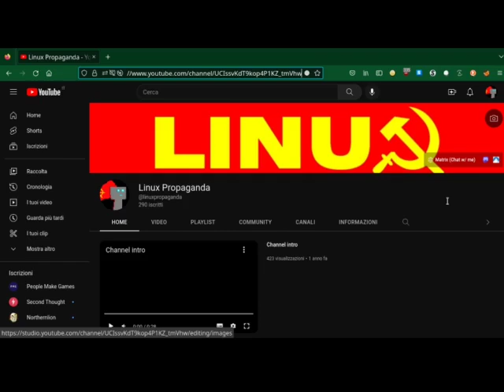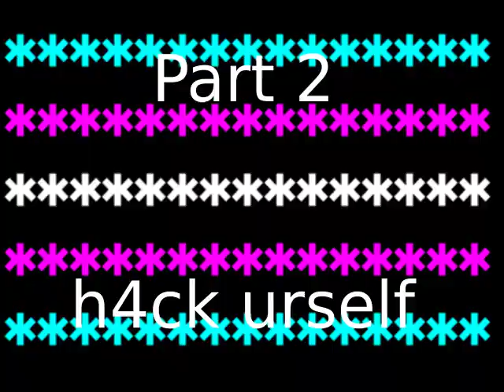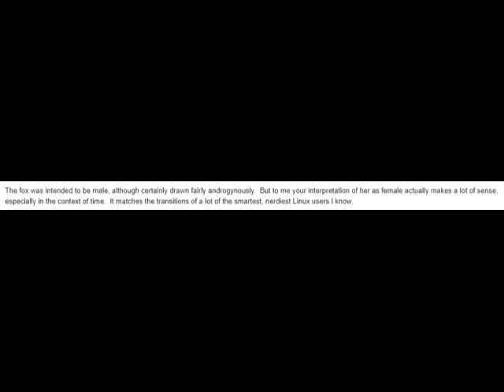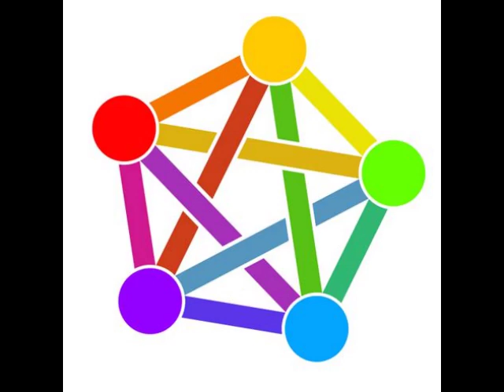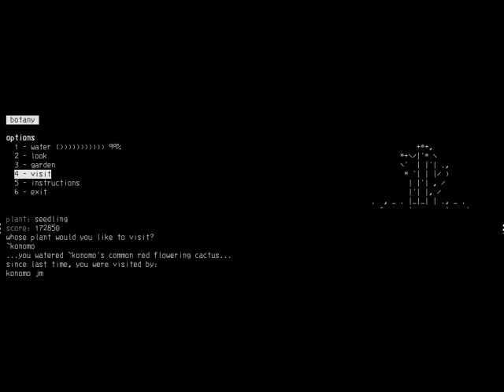Hacking and queerness - mini video essay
SUBTITLES AVAILABLE!

In this attempt at making a more philosophical/historical video, I tried to compress glimpses of an analysis of the strong bond between the (gender)queer community and hacker spaces. Although I'm not an idiot and i can talk about this from the prospective of someone belonging to both worlds, this is just my view, and it isn't even expressed that well, so PLEASE do not generalize to all trans ppl :)